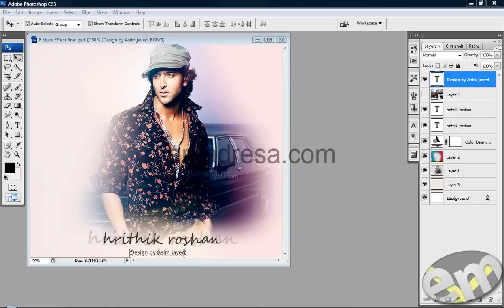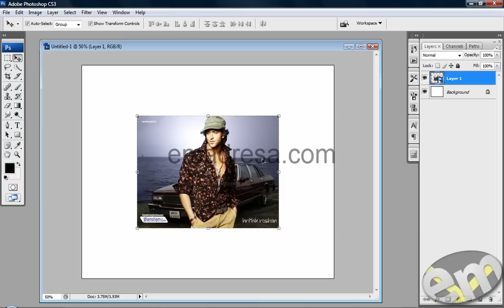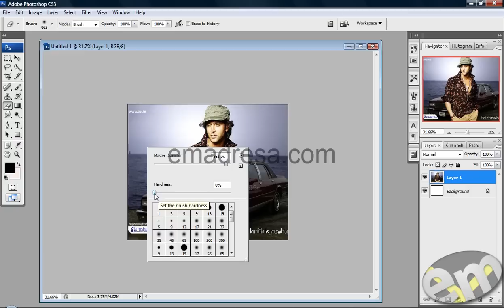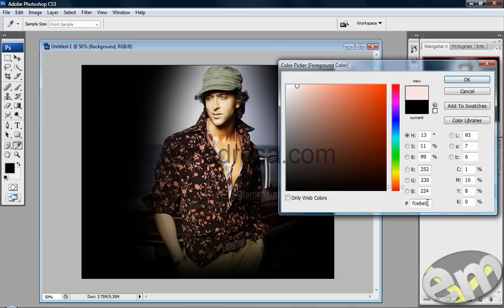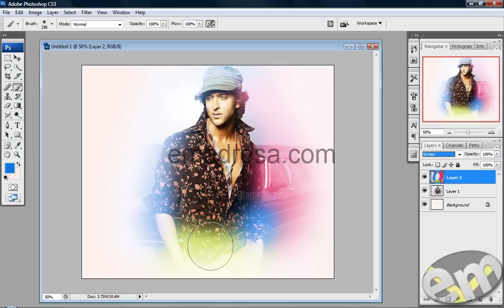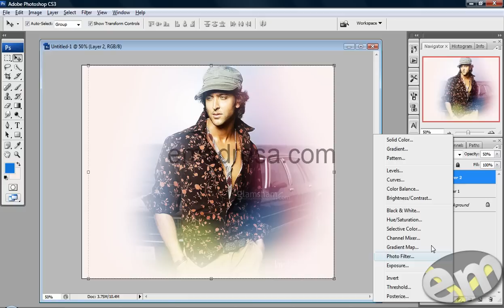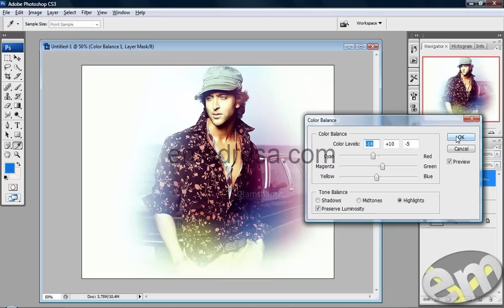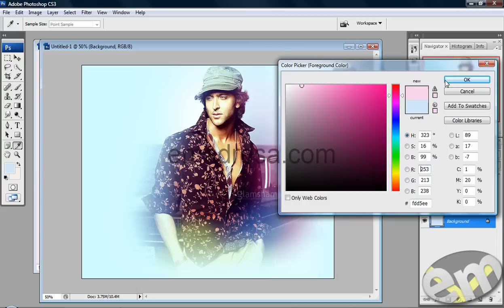Adobe Photoshop Tutorial in Urdu ( Picture Effect )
In this tutorial we are doing a simple picture effect but nice which you can do with your images.